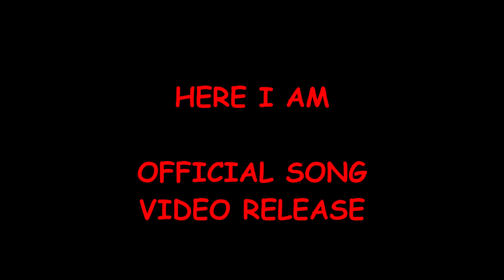Here I Am (Version 2) ( My Tunes Volume 5 Track 3) Rock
Well, Youtube fans, here's the second version of this Rocker.

Whoa, whoa, whoa, whoa, yeah, yeah, yeah, yeah, yeah
So you thought you were, really cool, doin' what you did to me
Left me lyin' there, in such pain, you had no shame
And I bet you were, so relieved, when you heard that I had passed
I know you said, now I'll forget, I'm finally free
Then step by step and, hour by hour I, tried to walk and forgive
Here I am, once again, woman that's what I said, now here I am, here I am, here's the news
Here I am, once again, Lord I'm back here from the dead, yeah here I am, here I am, here to haunt you

And all of those years, I loved you so, you were everything to me
I was always there, no matter what, I would never leave
But then when you saw, it was your turn, to stay and help me heal
You walked away, I called your name, you wouldn't hear me
Step by step and, hour by hour I, tried to walk and forgive
So here I am, once again, woman that's what I said, now here I am, here I am, here's the news
So here I am, once again, Lord I'm back here from the dead, yeah here I am, here I am, here to haunt you

Oh here I am, oh here I am, oh here I am

Say you don't do love, don't know how, say it's not in you to give
But you're gonna know, of the emptiness, I felt that day
Gonna make you feel, what it's like, to be just left there for dead
You're gonna cry, just like I cried, then you'll wanna die
But step by step and, hour by hour I, tried to walk and forgive
So here I am, once again, woman that's what I said, yeah here I am, here I am, here's the news
Here I am, once again, Lord I've come back from the dead, yeah here I am, here I am, here to haunt you
Whoa, whoa, whoa, whoa, yeah, yeah, yeah, here I am